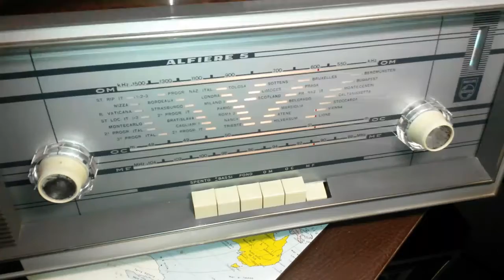Radio Philips Alfiere 5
Radio Philips Alfiere 5 anno di costruzione 1964, funziona in OM - OC - e FM buona ricezione del segnale. utilizza 7 valvole termoioniche. Peso di 7 kg. circa grandezza 57 cm per 24 cm per 21 cm